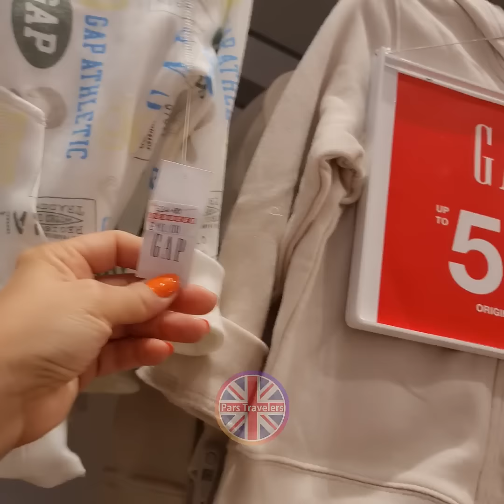GAP حراج بچه گونه